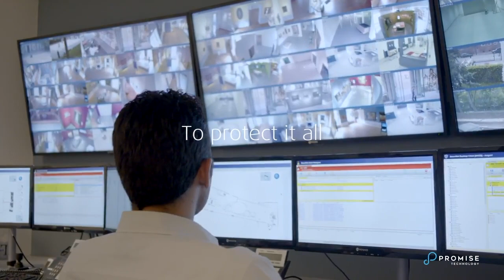The Art of Video Surveillance for Noordbrabants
The Noordbrabants Museum in the south of the Netherlands received an Global Fine Art Award 2016 in New York for the Jeroen Bosch exhibition.

Previous year the exhibition was visited by more then 421000 people. The Museum won the award for the best categories Best Renaissance, Baroque, Dynasties - solo artist.
With thousands of priceless artifacts and paintings from Jeroen Bosch and other masters such as Vincent van Gogh, the Noordbrabants Museum needed a reliable video surveillance solution to protect it all. They turned to Videotronic who deployed a IP surveillance solution with Promise Technology Vess A-Series Network Video Recorder (NVR) and CamIQ Video Management Software (VMS).